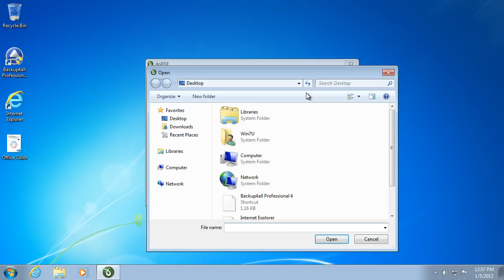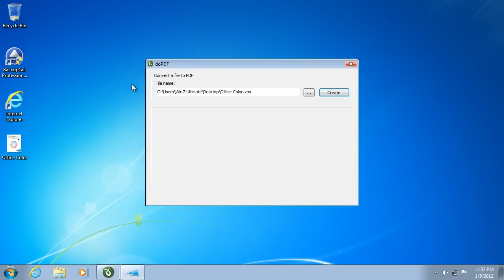Convert XPS to PDF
The following video tutorial shows how to convert a XPS file to a PDF document by using doPDF as the converter.